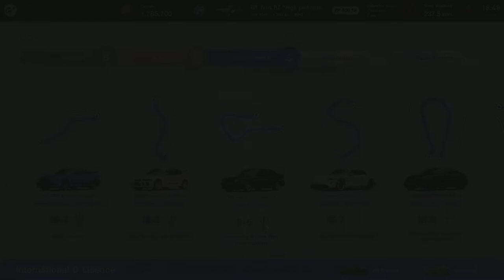Gran Turismo 7 - iB-Licence iB-6 Gold Guide (GT7 iB Licence iB-6 Gold Full Walkthrough)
In Gran Turismo 7 you have licences to complete, this is gold for iB-Licence iB-6

Gran Turismo 7 (commonly abbreviated as GT7) is an upcoming racing video game being developed by Polyphony Digital and will be published by Sony Interactive Entertainment. It will be the eighth major release, the fourteenth game overall in the Gran Turismo video game series, the second game to be released on the PlayStation 4 and the first on PlayStation 5.[1] The game's release date has been revealed to be on the 4th of March, 2022, on both consoles.

In an interview with Japanese magazine Famitsu (and translated by Polygon.com) in September 2013, series creator Kazunori Yamauchi mentioned that GT7 would be coming to the PlayStation 4 console "in a year or two". He also mentioned that it will be based on the same physics engine that Gran Turismo 6 uses.[2]

In an interview with GamesTM magazine in October of the same year, Yamauchi semi-confirmed a release for Gran Turismo 7" sometime in 2015 or 2016". He also spoke about how much more powerful the game will be on the PS4 and how much easier it is to develop on the new console versus the previous release, Gran Turismo 6, on the PlayStation 3.[3] The target release year was not met, however.

In 2016, a mention of GT7 was spotted in Nissan Motor Philippines' website for the 2016 GT Academy Philippines competition held between July 1 to August 31, 2016. Due to the timing, it is very likely the live event pods were actually using a pre-release version of GT Sport.[4] (Coincidentally, GT Sport is internally codenamed as "GT7SP").

In a 2018 interview with Japanese game news site Game Watch, Kazunori Yamauchi stated that since the release of Gran Turismo Sport, Polyphony Digital have begun working on the next Gran Turismo game.[5][6] This may suggest that GT7 did indeed start development on PlayStation 4 (there are rumors that developers began receiving then-upcoming PlayStation 5 developer kits as early as March 2017, but the developer kits were not reported to the public press until late 2019).

Announcement
On June 11, 2020, on the day of PlayStation 5 launch stream, an announcement trailer was released showing off GT7, showing us that GT7 will return to its roots rather than follow GT Sport's approach, This has been the only mention of GT7 Since an interview with Kazunori Yamauchi in 2013.

It was confirmed by PlayStation CEO Jim Ryan that GT7 would be delayed to 2022, citing development issues relating to the COVID-19 pandemic.

On June 2, 2021, a blog post was released which hinted that the game may also arrive on PlayStation 4.[7] This was later confirmed on the trailer released during the 2021 PlayStation Showcase stream